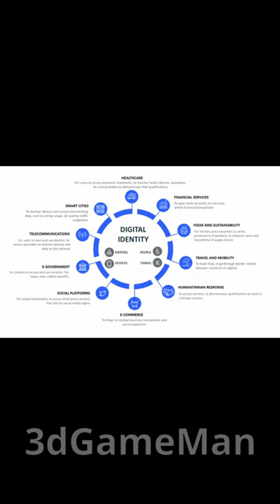Digital ID (Identity): The Future of Online Identification